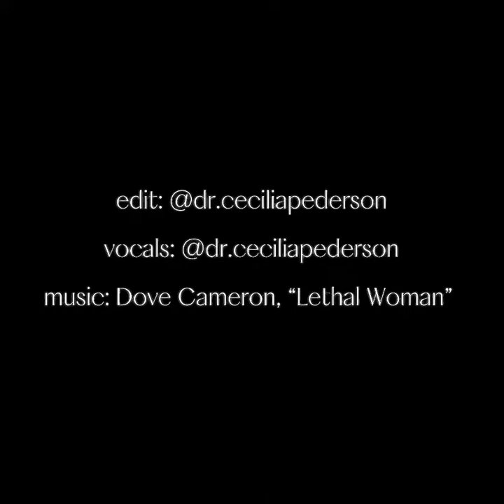Lethal Woman | a Ran Jutul Edit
LETHAL WOMAN (EXTENDED CUT) -out now 🏹🏔️🇳🇴

Synnove Macody Lund as Ran Jutul in Ragnarok on Netflix. Edit and vocals by me, song is Lethal Woman by @dove_cameron

I love my original short version of this SO much, but I felt Ran deserved a longer edit to highlight all three seasons of her journey as character throughout the show. I absolutely love this show: it’s dark, gripping, moving, and the cast is fantastic. Could not recommend more, and each season only has six episodes! ❤️